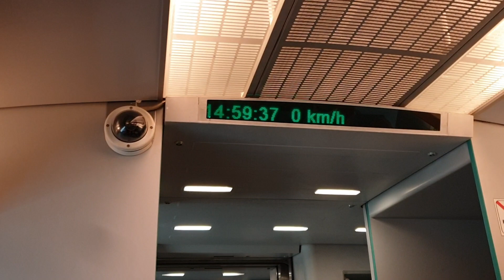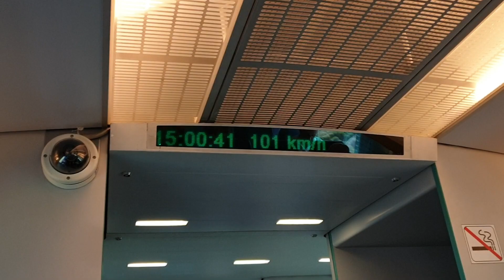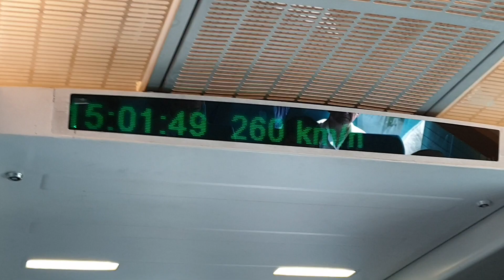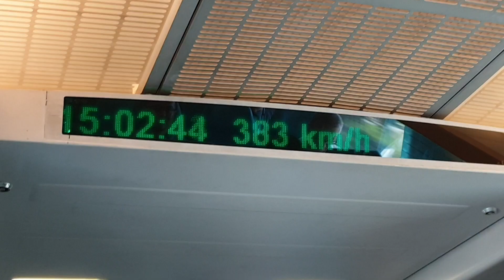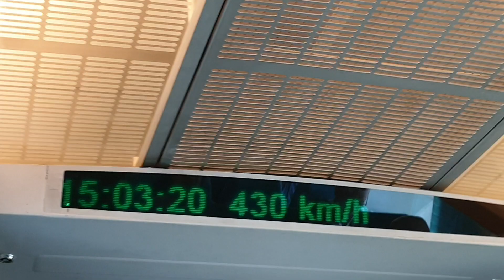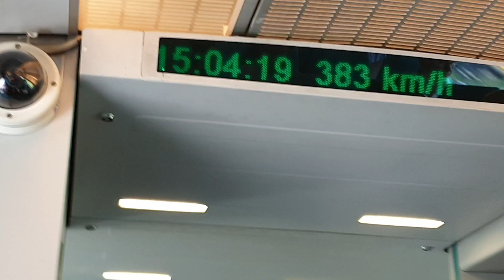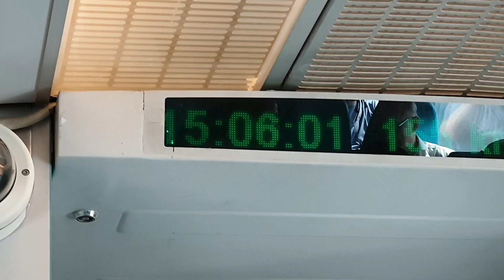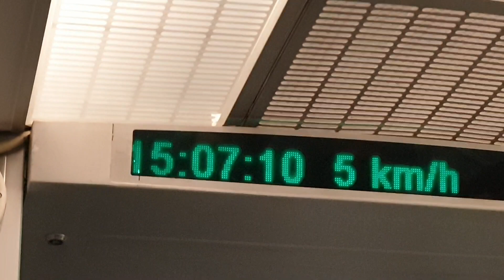The Magnificent Maglev Train in Shanghai, China. FULL SPEED !!